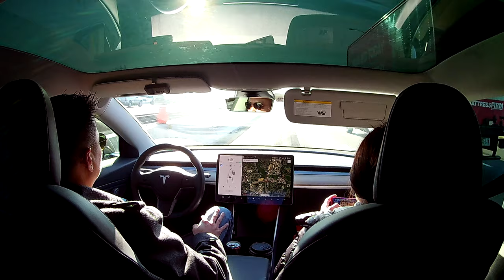Tesla 3 auto pilot long trip